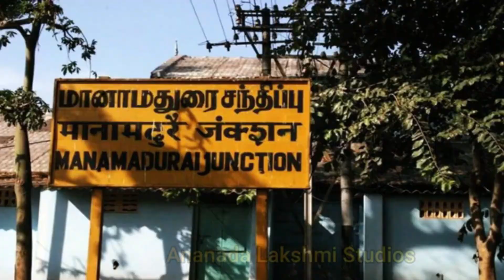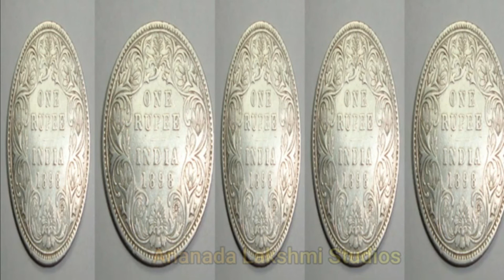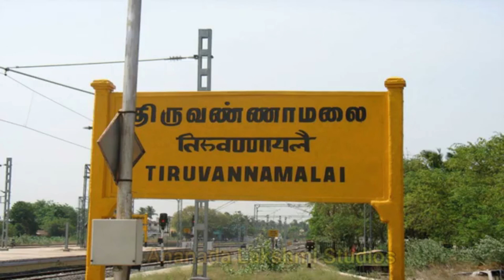Ramana Thatvam 1 to 8 | Ramana Maharshi Charithra | annamalai | arunachalam